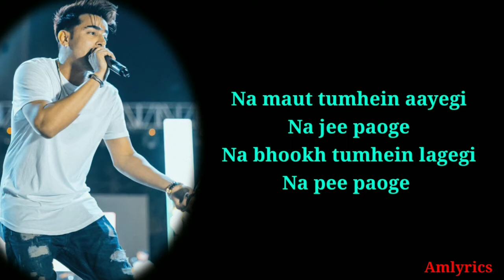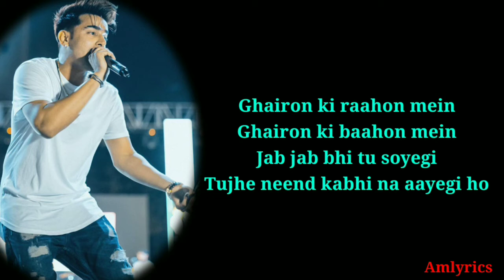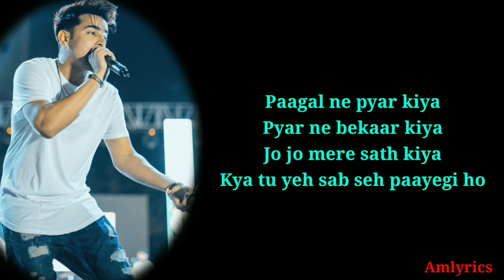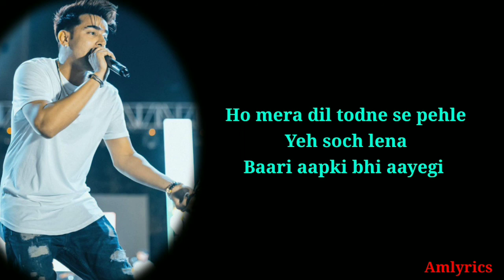(LYRICS): Dil Todne Se Pehle | Jass Manak |Sharry Nexus |Latest Punjabi Songs 2020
Dil Todne Se Pehle Lyrics by Jass Manak is brand new Punjabi song with music given by Sharry Nexus. Dil todne se pehle song are written by Jass Manak himself and released by Geet MP3
Song information :
Song: Dil Todne Se pehle
Singer: Jass Manak
Lyrics: Jass Manak
Labels: Geet MP3
This video Edited By: Anil Kumar

"Dil Todne Se Pehle " full lyrics song
Na maut tumhein aayegi
Na jee paoge
Na bhookh tumhein lagegi
Na pee paoge

Na jee paoge
Na pee paoge

Ro vi taan hona nai
So vi taan hona nai
Ro ni hona, so ni hona
Yaad meri tadpayegi ho

Ho mera dil todne se pehle
Yeh soch lena
Baari aapki bhi aayegi

Yeh soch lena
Baari aapki bhi aayegi ho
Haan baari aapki bhi aayegi

Tera chhod jaana meri jaan le gaya hai
Itna pukara tumhein gala beh gaya hai

Ghairon ki raahon mein
Ghairon ki baahon mein
Jab jab bhi tu soyegi
Tujhe neend kabhi na aayegi ho

Haan tere laiye hi jee raha
Tere laiye hi marega
Fark meri yeh maut ka kya aapko padega

Paagal ne pyar kiya
Pyar ne bekaar kiya
Jo jo mere sath kiya
Kya tu yeh sab seh paayegi ho

Sharry Nexus!